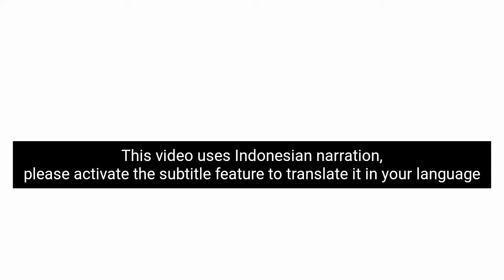calon RATU rangrang dan semut jantan || male ants and the future queen of weaver ants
Musim semut jantan dan calon ratu merugikan peternak semut rangrang kroto.

The season of male ants and prospective queens is detrimental to the Kroto Rangrang ant breeder.

This channel is for educational and entertainment purposes.